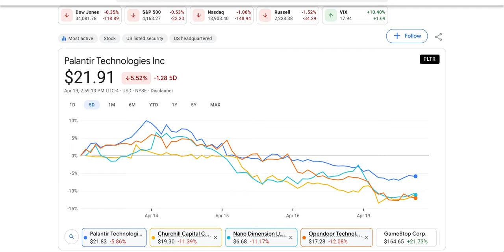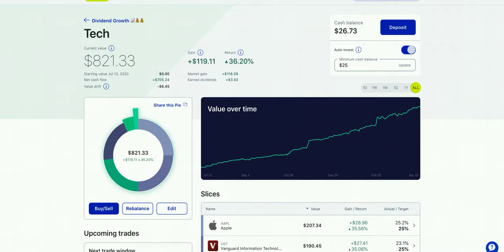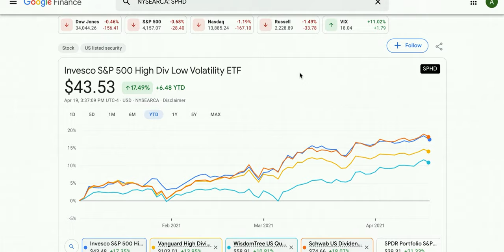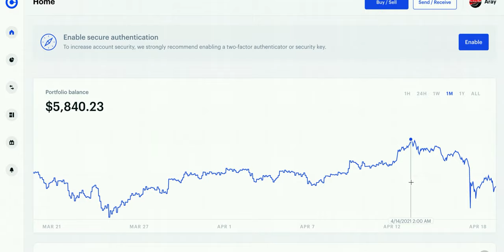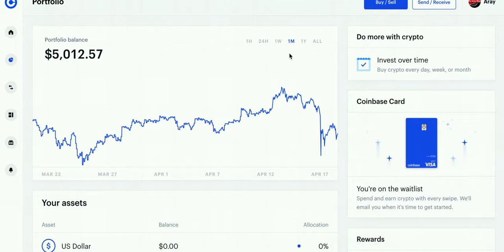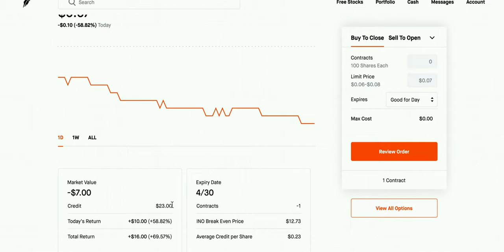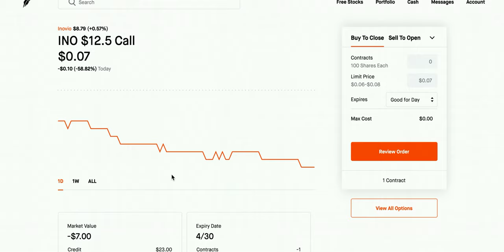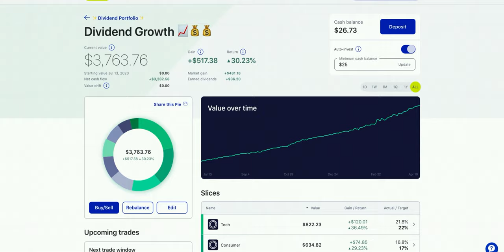Three Investments That Make Money During a MARKET CRASH !!!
Three profitable investments you can make that will make you money during a market crash!!

The pie I use for my long term dividend growth portfolio